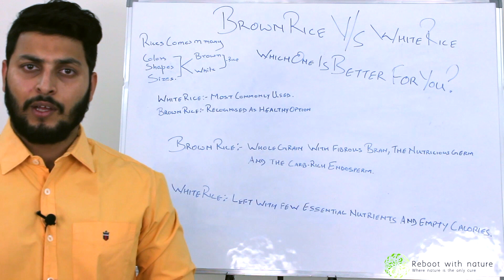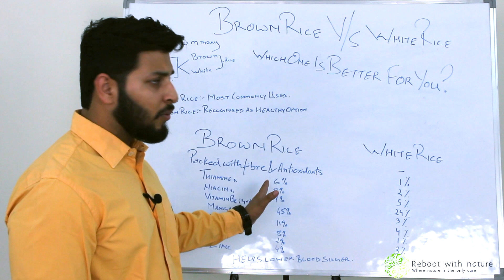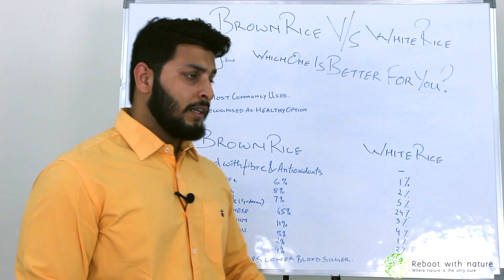Brown Rice vs White Rice - Shocking Benefits of Brown Rice in Hindi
In This Video Dhruv Athi Tells You About The Difference Between Brown Rice And White Rice.

It comes in many colors shapes and sizes, but most common are White Rice And Brown Rice.

White Rice is most commonly used but brown rice is widely recognized as a healthier option.

Brown Rice Is whole Grain with fibrous bran, The Nutritious Germ and the Carb-Rich Endosperm.

This leaves White Rice with very few essential nutrients which is why Brown Rice is considered much healthier than White Rice.